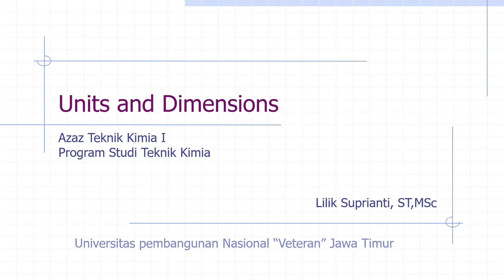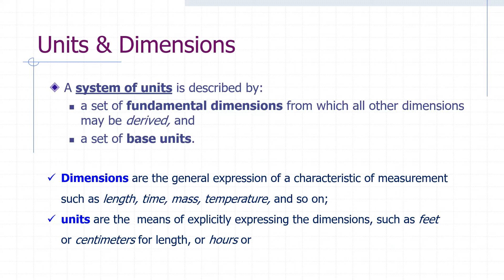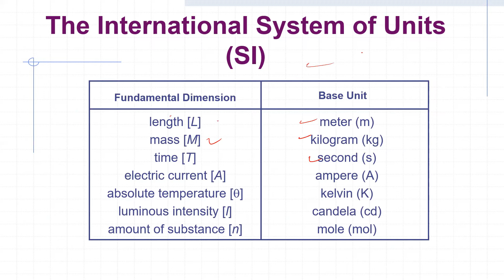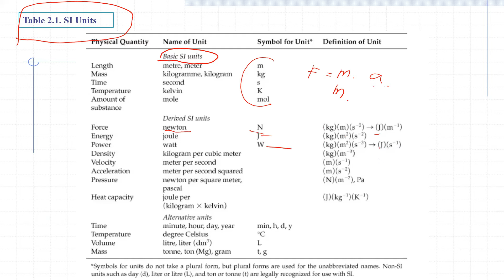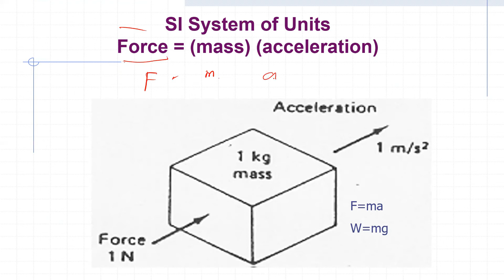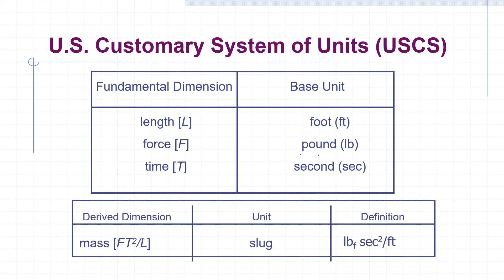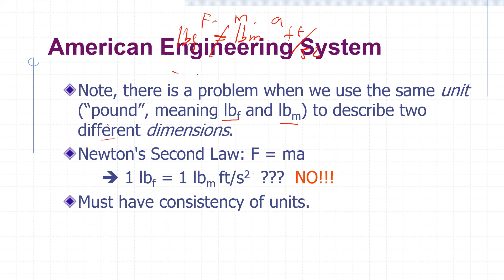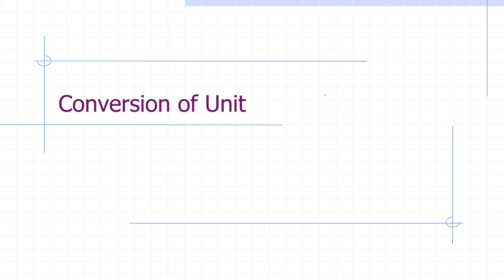ATK I Unit dan Dimensi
Perkuliahan Azaz Teknik Kimia I, Prodi Teknik Kimia UPN Veteran Jawa Timur